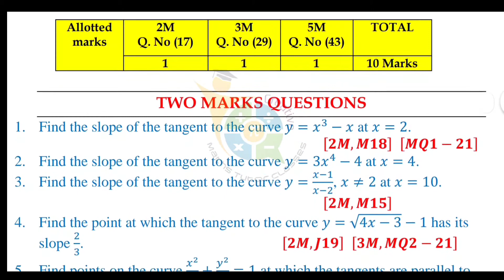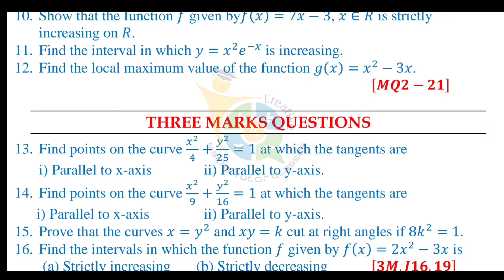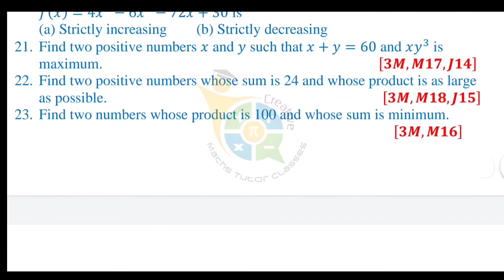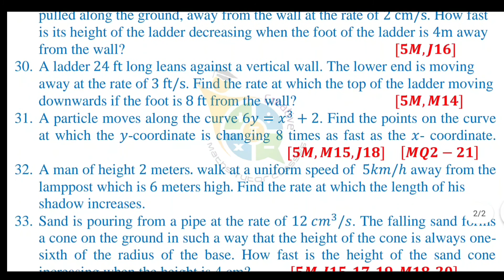Application of Derivatives Most Important Questions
Reduced Syllabus - 2021
II PU Mathematics Chapterwise Questions